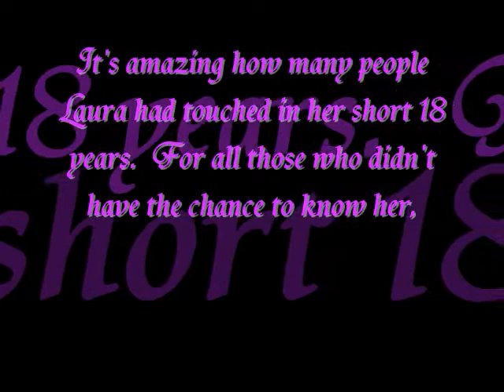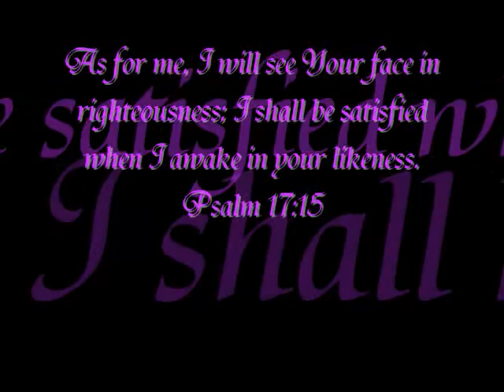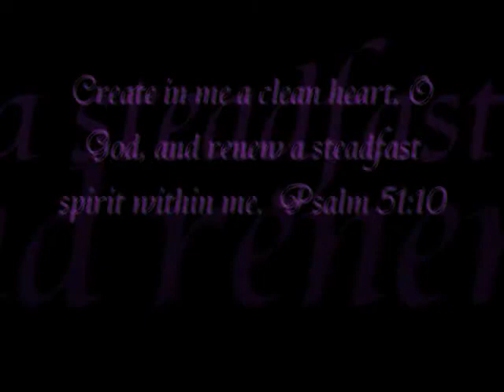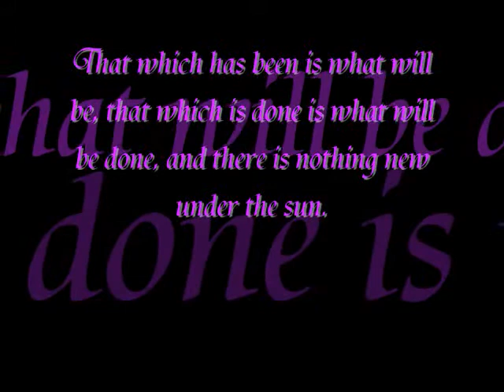Laura Beth Janson: For Kentucky Video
I had to make a video for a trophey I won on the 4-H Nationals trip that goes to compete in Louisville Kentucky every year.  I made this video to go with the trophey...  Laura was an inspiration to all who new her.  I figured I would put this up because i could and I havent uploaded anything in awhile...  enjoy

song is Copyrighted to Big Machine Records and Taylor Swift.